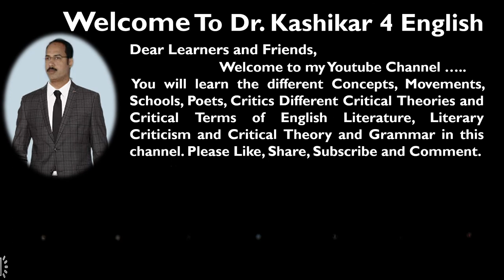Dr. Kashikar Channel Promo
it is channel Promo